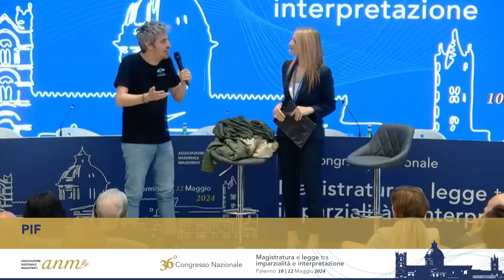L'intervista di PIF al 36° Congresso ANM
Il dialogo tra Pierfrancesco Diliberto, in arte Pif, e la giornalista  Elvira Terranova nel corso del 36° Congresso dell'Associazione Nazionale Magistrati svoltosi a Palermo dal 10 al 12 maggio 2024.